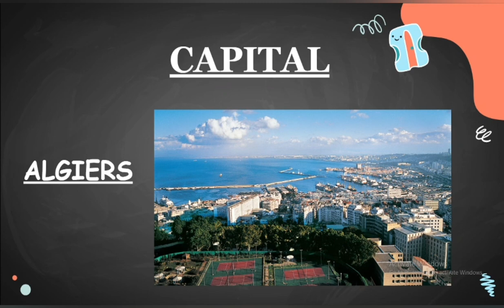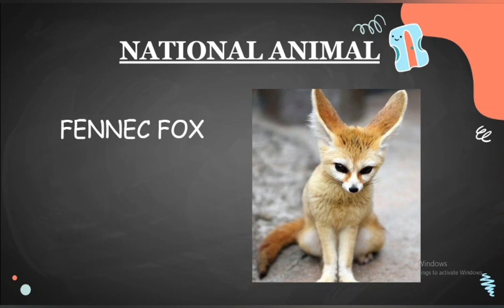ALGERIA|| KNOW ABOUT COUNTRIES ||EP-03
Hello dear viewers in this video we will learn about some general knowledge about Algeria as a country.
Video PDF

Also comment about this video as it is a very valuable feedback to me.